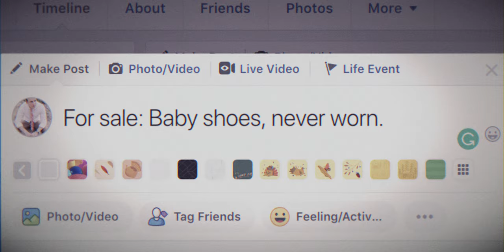Baby Shoes - Filmstro & Film Riot One Minute Short Film Competition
Written by:
Steven Bills
Brandon Petersen

Based on the short story by:
Ernest Hemingway

Directed by:
Brandon Petersen
Steven Bills

DP:
Brandon Petersen

Edited by:
Steven Bills

Talent:
Danielle Brugger
Gabe Jensen

Score by:
Filmstro

Camera: Canon C200
Lenses: Rokinon Prime lenses (14, 24, 35, 50, 85)
NLE: Premiere Pro CC 2019
Lighting: Aputure 120d, misc LED panels